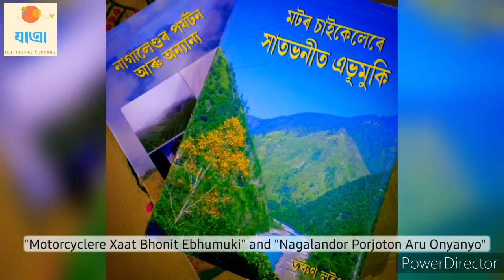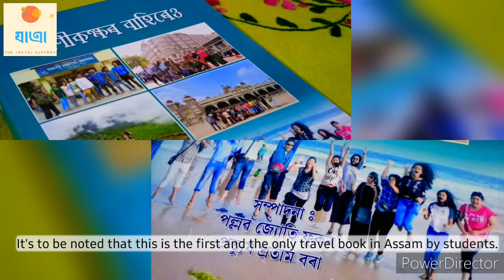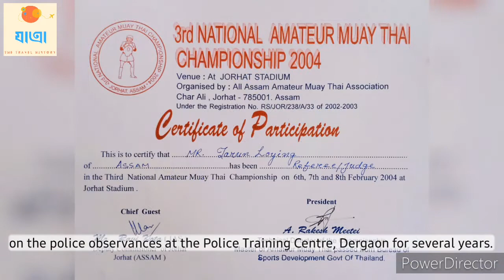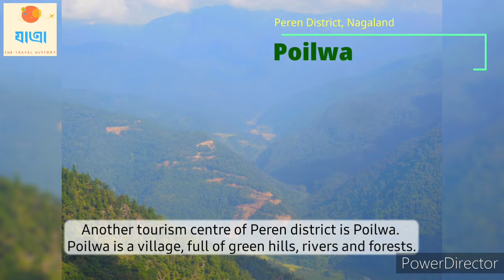YATRA - The Travel History : Episode 1 : Nagaland : AMRINA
YATRA - The Travel History
A Travel History Vlog By Aastha Creations

Episode 1
A Part Of Nagaland

Concept, Script & Narration :: AMRINA
Traveller :: TARUN LOYING
Planning & Execution :: PRANABJYOTI NEOG & AMRINA
Audio Recording Studio :: SABDARUPA
Recorded By :: RUPAM TALUKDAR
Graphics & Video Compilation :: AMRINA
Subtitles :: TAMIMA NASRIN

Special Thanks To :: TRIDIB SARMA, Brahmaputra Jungle Resort